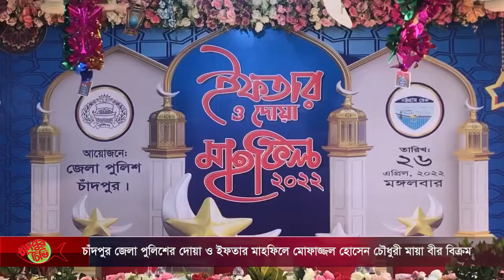আজকের সমগ্র চাঁদপুর ২৭-০৪-২০২২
➡ চাঁদপুর জেলা পুলিশের দোয়া ও ইফতার মাহফিলে মোফাজ্জল হোসেন চৌধুরী মায়া বীর বিক্রম।
➡ শাহরাস্তিতে জাতীয় পুষ্টি সপ্তাহ উপলক্ষে খাদ্য সামগ্রী বিতরণ
➡ চাঁদপুরে আইডিইবি এর আলোচনা ও ইফতার মাহফিল অনুষ্ঠিত